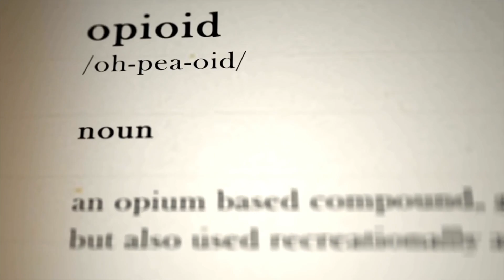8. Are some drugs more dangerous than others?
In this video of "Ask an Expert About Addiction," Dr. Mario San Bartolomé explains how illicit drugs cause more deaths and how several drugs have similar effects but different treatment methods.